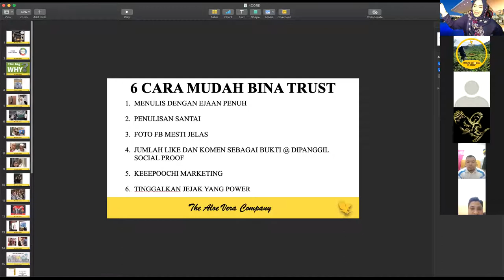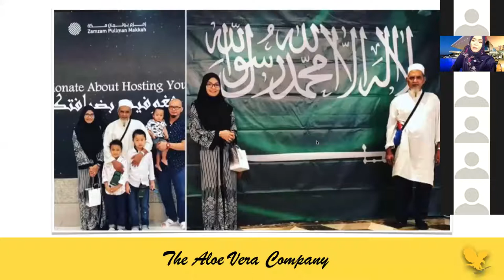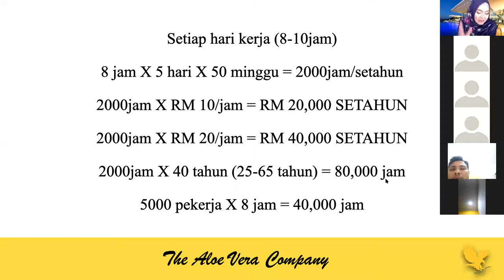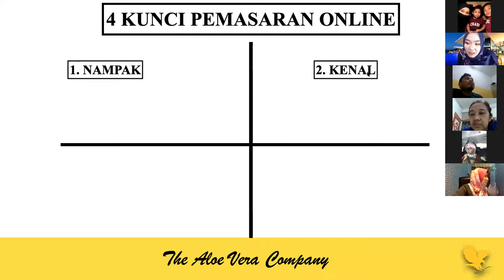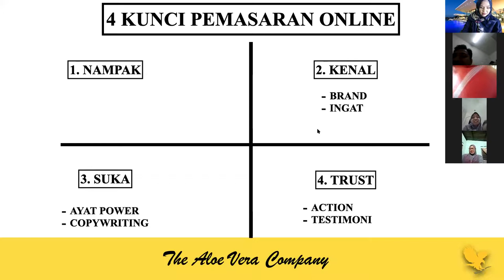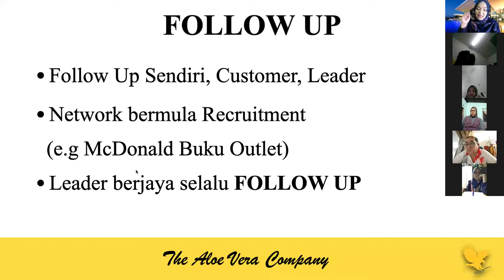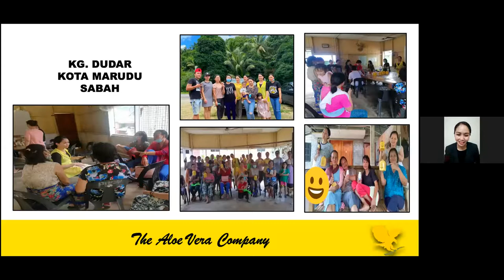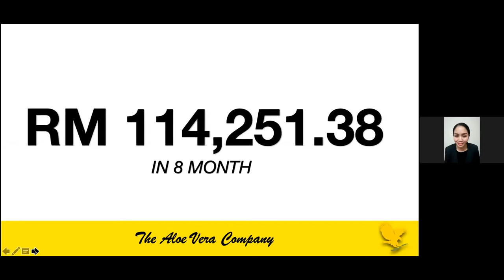4CORE MASTERCLASS PART 1 special APPEARANCE GLT DATO DESMOND KONG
Belajar 4CORE lebih mendalam secara online